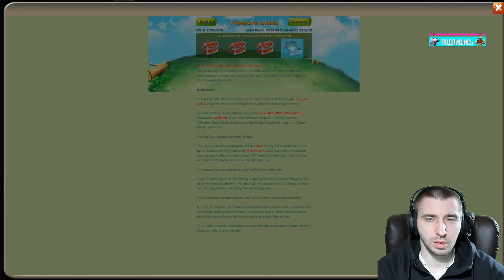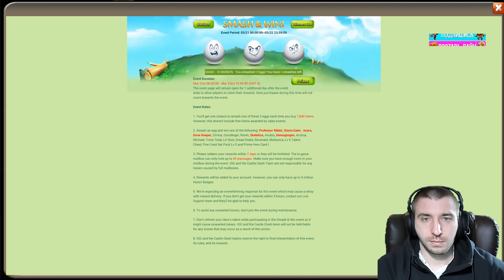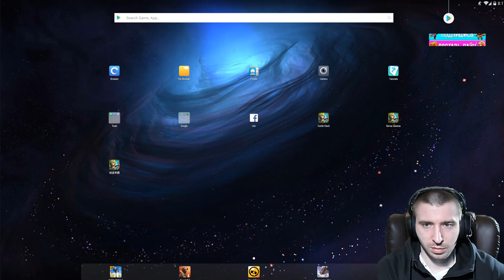ТАКТИКА В ЛОБ ПРОТИВ СМОТРИТЕЛЯ \ БИТВА ГИЛЬДИЙ \ БИТВА ЗАМКОВ \ CASTLE CLASH